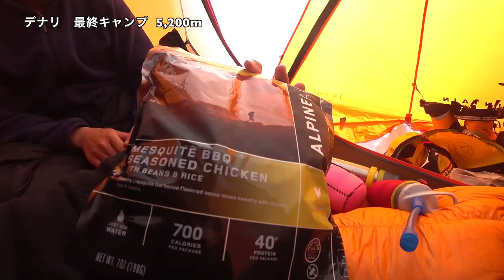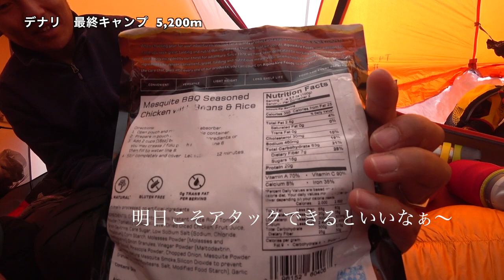「Denali Day 20/27」デナリ 5,200m 最終キャンプ 天気良し！ただアタックならず ！◆着用メガネ「ヴィンテージ」エベレストに行ってきます！1031/1000 17/7/3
「Denali Day 20/27」デナリ 5,200m 最終キャンプ 天気よくアタック日和だったけど現地ガイドさん疲れちゃってアタックならず、、 ◆着用メガネ「ヴィンテージ」

PR  !!

2016年15日分ファイル紛失のため抜けてます

1/1000 毎日動画開始日 14/9/8　スタート　17/5/27エベレスト登頂、 17/9/24 ７サミット達成